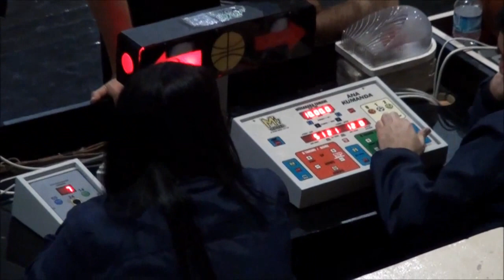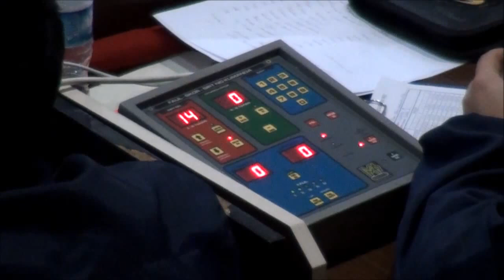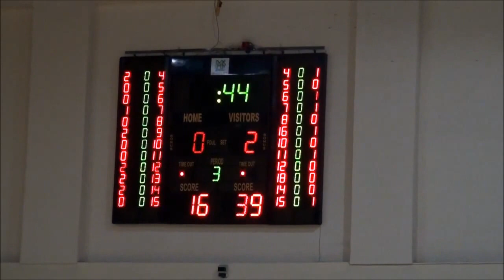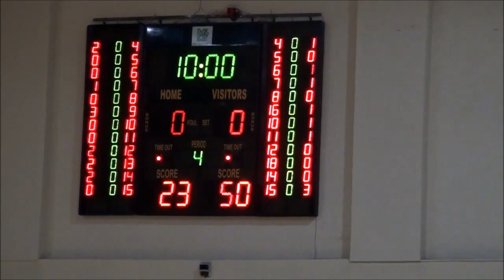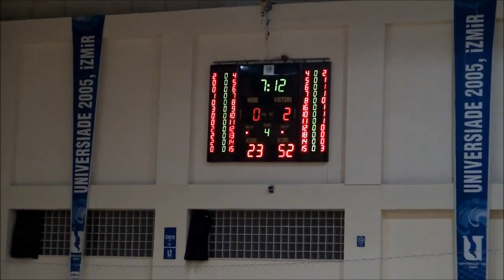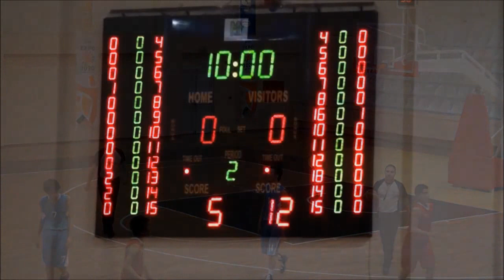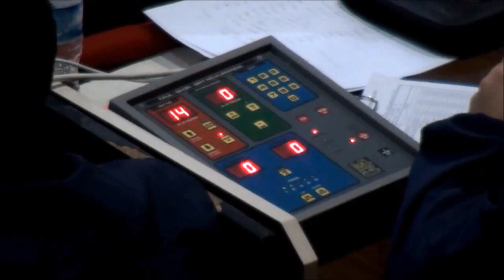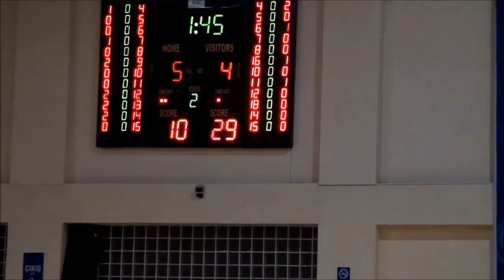Ege Gençlik- Oluşum Spor